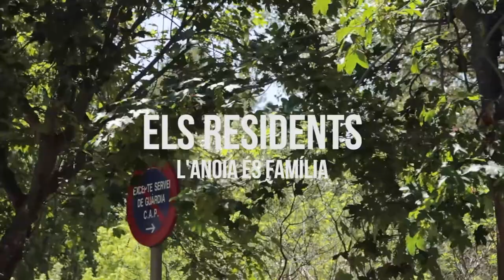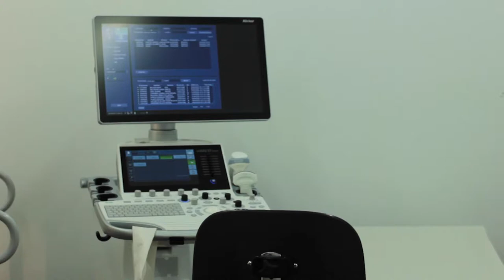Els residents. L'Anoia és família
Experiència dels professionals de medicina i d'infermeria que han realitzat la residència a l'Anoia. Vídeo gentilesa de Santi Vidal.